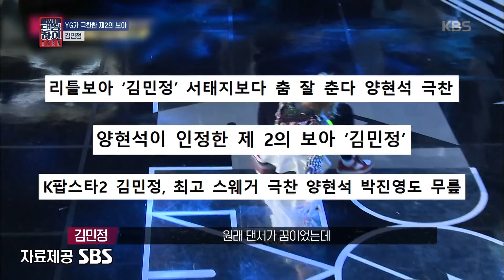댄싱하이 - YG가 극찬한 제 2의 보아 김민정! 20180907